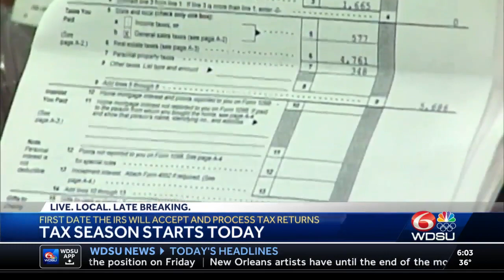New Orleans parents urged to not throw away child tax credit form ahead of tax season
New Orleans parents urged to not throw away child tax credit form ahead of tax season eason has an early start this year